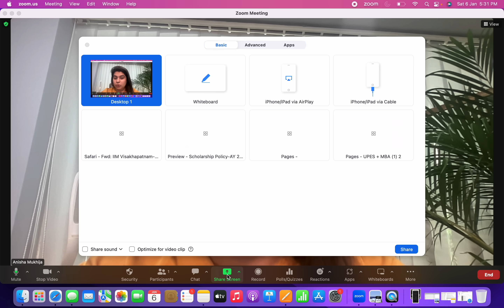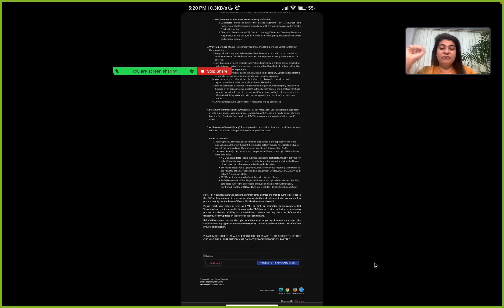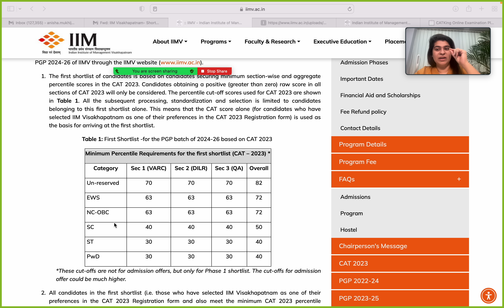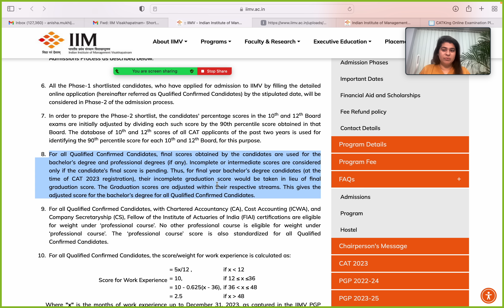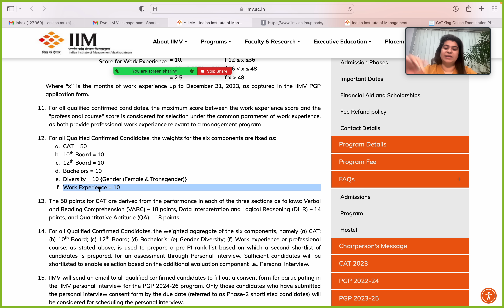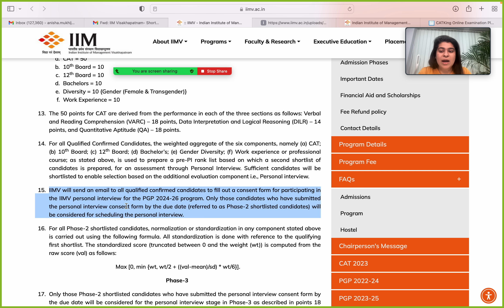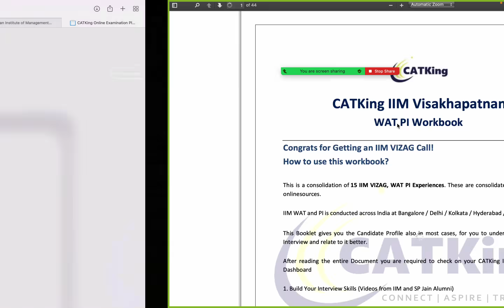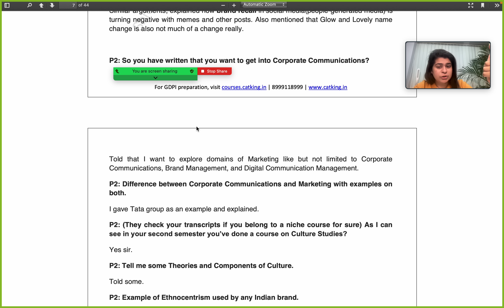IIM Visakhapatnam Stage 1 Shortlist Out | Selection Criteria | Placement Highlights |WATPI Way Ahead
नमस्ते everyone,
इस video में, हम IIM Visakhapatnam Stage 1 Shortlist पर detailed discussion करेंगे | यहां जानेंगे IIM Visakhapatnam के calls के highlights के बारे में। आपको CATKing GDPI और WAT PI डॉकेट की update मिलेगी | Also, IIM Visakhapatnam के interview process के बारे में समझेंगे। इस informative video को देखना न भूलें, and यदि आपको content पसंद आए तो like बटन दबाएं, इसे अपने friends और family के साथ share करें और हमारे CATKing channel को subscribe करें ताकि आप हमारी upcoming videos से जुड़े रहें। 🌟

00:00 - IIM Visakhapatnam Stage 1 Shortlist Out | Intro |
01:00 - IIM Visakhapatnam Stage 1 Shortlist Update
04:00 - Admission Process
04:30 - Minimum Percentile Required for the First Shortlist
06:30 - Phase 2 Process
11:00 - Phase 3 Process
12:35 - IIM Visakhapatnam Placement Highlights
13:30 - CATKing WATPI Docket | Conclusion |